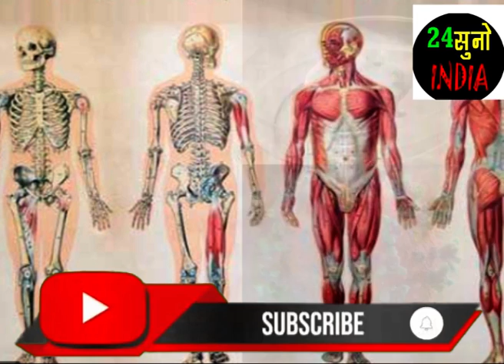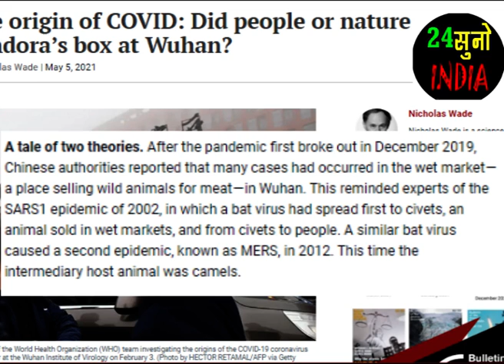WUHAN की LAB में तैयार हुआ CORONA VIRUS! | BRITISH लेखक का दावा | RESEARCHERS TEST IT ON MOUSE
TOPIC
Coronavirus created in wuhan lab china british writer claims that researchers test it on mouse| nicholas wade bulletin of atomic scientist

24 सुनो इंडिया / 24 SUNO INDIA